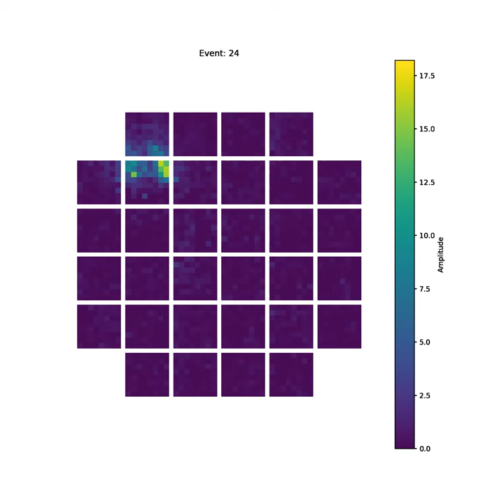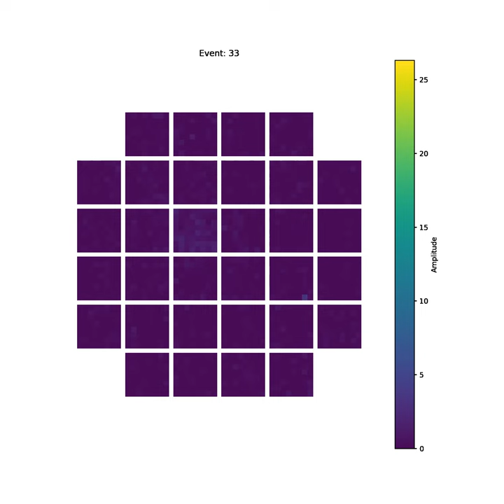GCT Camera Testing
March 2017 results of tests of the Gamma-ray Cherenkov Telescope (GCT) prototype camera in Meudon, France. A team of 12 worked around the clock to install the camera and run observing shifts with the goal to finalise the safety and operation procedure tests for the telescope and camera. This was the first time the camera would include a dedicated safety system and the first time the telescope would track cosmic sources. Although the Meudon site is appropriate for prototype work, Paris, aptly named the “City of Lights,” is not an ideal location to capture cosmic light from the night sky. However, as seen here, the team was still able to capture thousands of images for analysis, including observations of blazars Mrk 421 and Mrk 501.